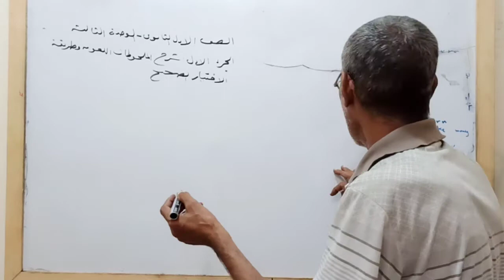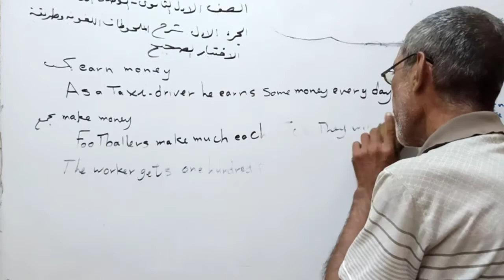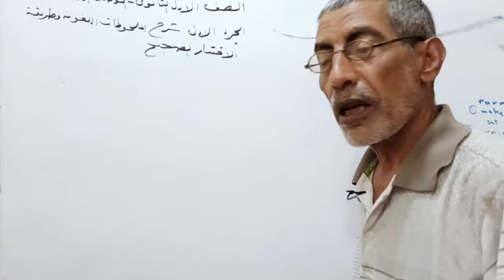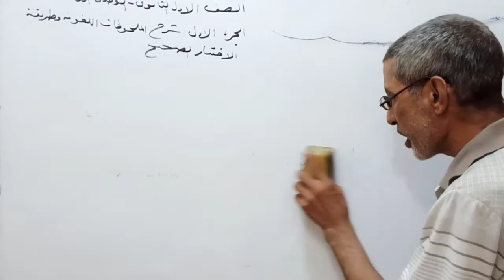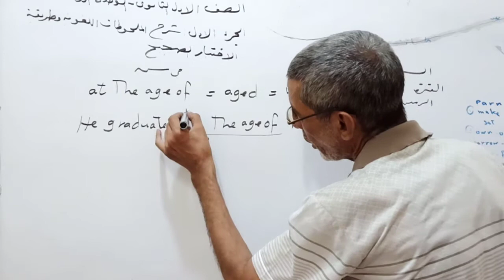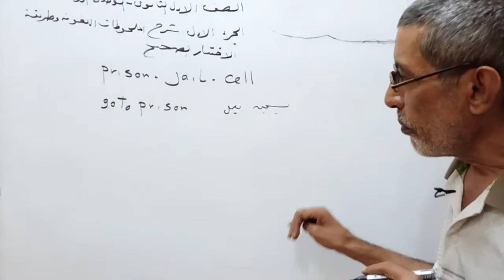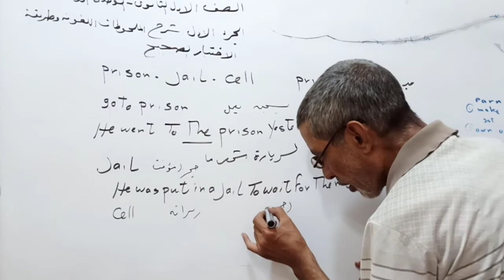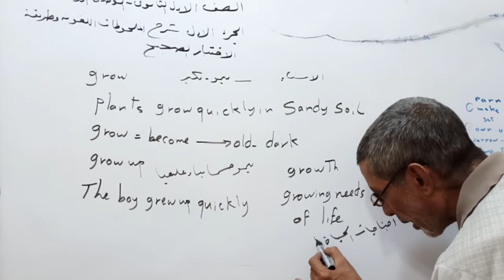اهم شرح للوحدة الثالثة للصف الاول الثانوى الجزء الاول شرح الملحوظات اللغوية الهامة 2021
اقوى شرح الوحدة الثالثة اولى ثانوى 2021
شرج الجزء الاول من الوحدة الثالثة صف اول ثانوى
افضل شرح ملحوظات لغوية للصف الاول الثانوى
امثلة متعددة على الملحوظات اللغوية الوحدة الثالثة اولى ثانوى
ــــــــــــــــــــــــــــــــــــــــــــــــــــــــــــــــــــــــــــــــــــــــــــــــــــ
وشكراً لكم على حسن المتابعة
ــــــــــــــــــــــــــــــــــــــــــــــــــــــــــــــــــــــــــــــــــــــــــــــــــ
قول رايك فى comment
اي استفسار ارسل لنا فى كومنت وان شاء الله سوف ارد علي جميع استفسارتكم

مع تحيات قناة فري انجلش  - free english